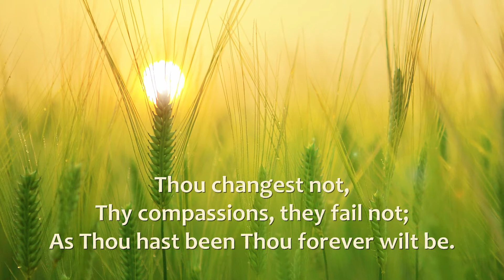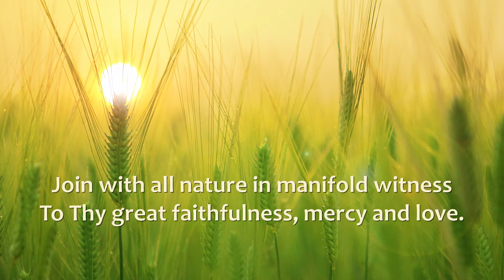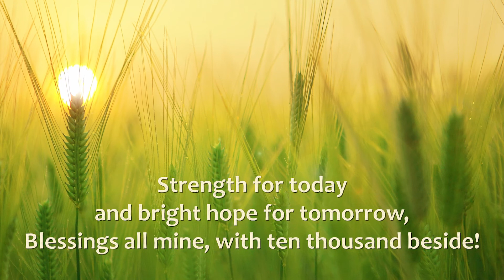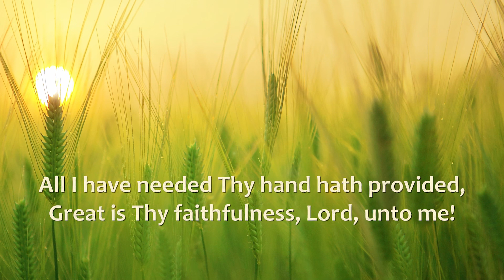Great is thy faithfulness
A great hymn by Thomas O Chisholm sung by our congregation.